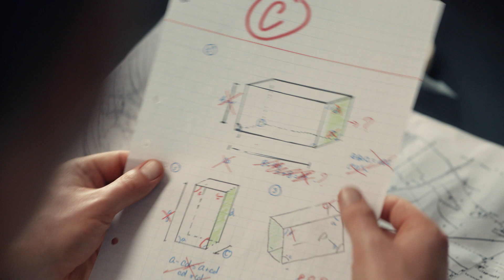Milka OLV 15sec - HR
Milka OLV 15sec